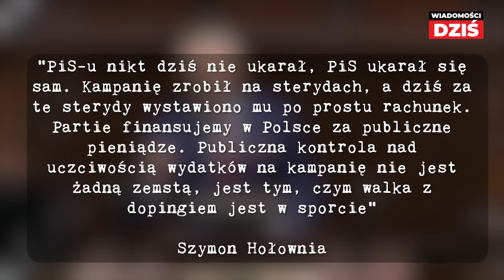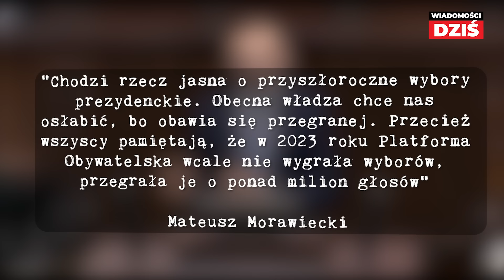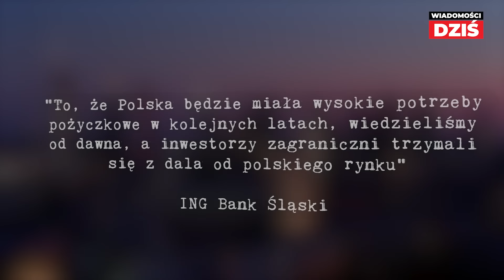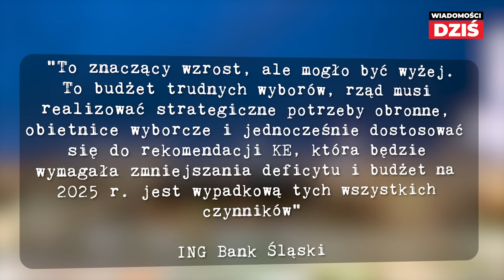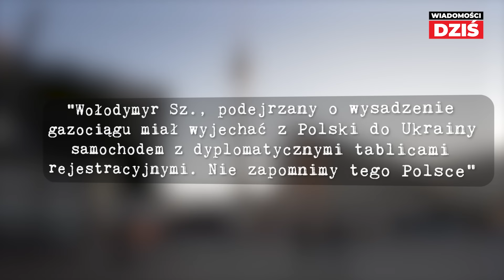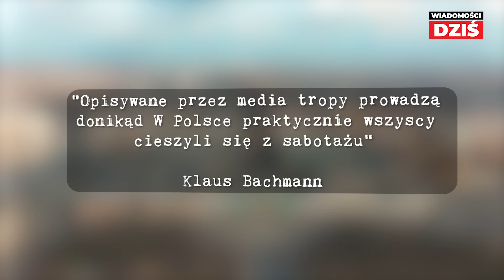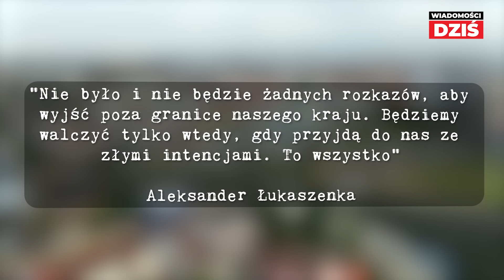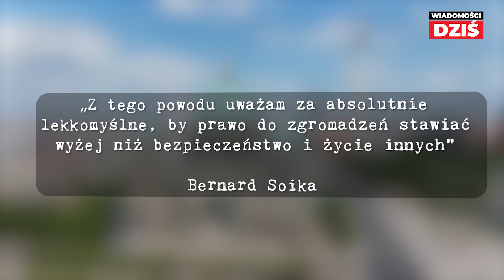BIAŁORUŚ ZESTRZELIŁA ROSYJSKIEGO DRONA - PIERWSZY TAKI PRZYPADEK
Po raz pierwszy białoruskie lotnictwo zostało użyte do zestrzelenia rosyjskiego drona kamikadze. Myśliwiec Łukaszenki najpierw  ścigał Shaheda, po czym słychać było co najmniej dwie eksplozje, a na niebie pojawił się błysk.